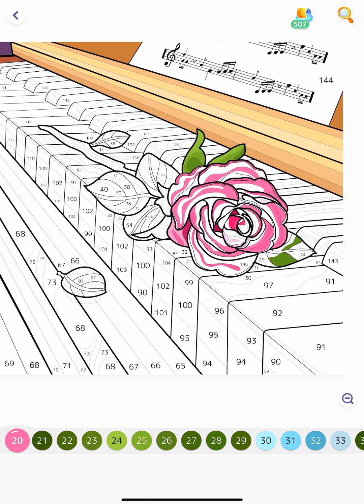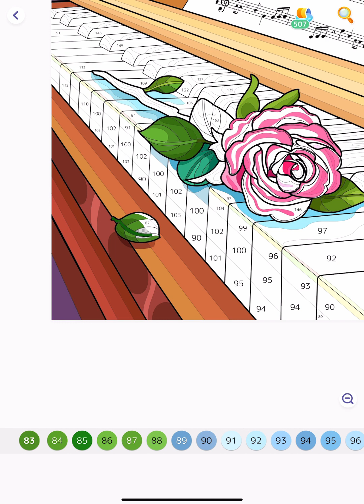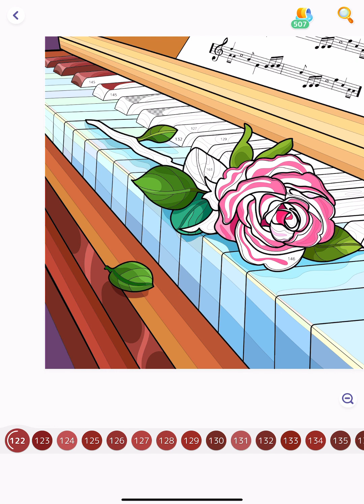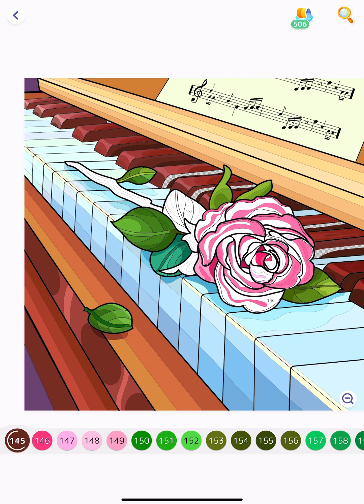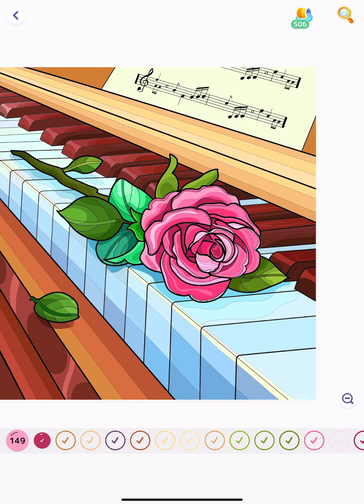Pink Rose on a Piano